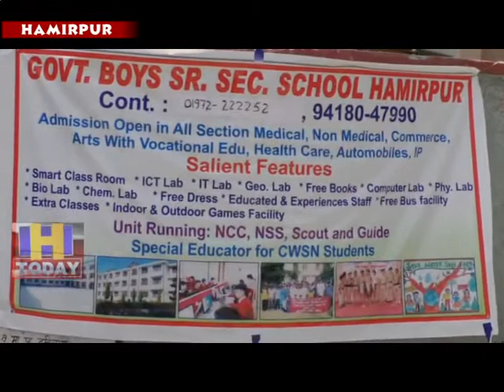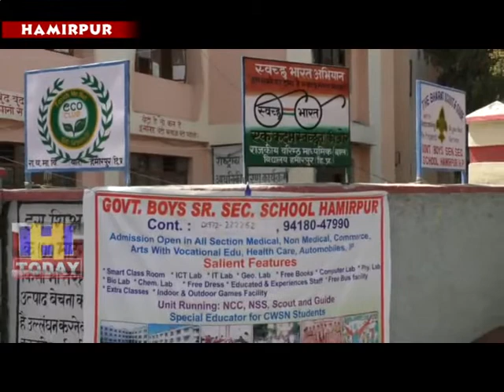15 APRIL MAIN NEWS 5_x264